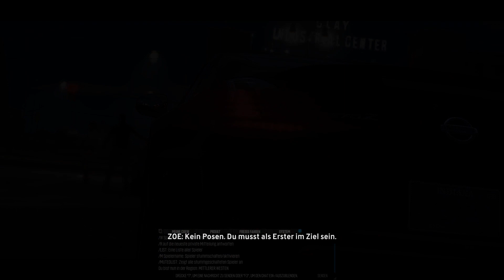Let's Race The Crew #5 [Deutsch] [HD] - Ab ins freie Spiel :-)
The Crew
MMO-Racing von Ivory Towser/Ubisoft

=Episode 5: Ab ins freie Spiel :-) =

Nachdem wir uns doch entschieden haben das Unsichtbarkeitstuning nicht anzuwenden, machen wir unsere erste Koop-Mission und Thavo kann dieses mal sogar... naja... haaaaalbwegs steuern. Woran das wohl liegt? :-D

Nach dieser Folge werden wir The Crew in Zukunft dann etwas freier spielen und ab und an mal eine Folge dazu hoch laden. Ähnlich Ghost Recon :)